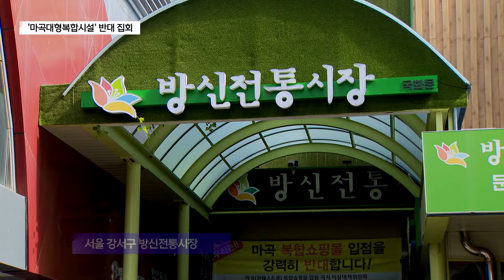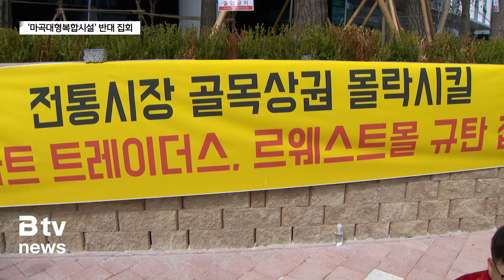마곡 마이스 복합단지에 들어설 대형복합시설… 전통시장 상인들 “같이 살자!”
서울 강서구의 방신전통시장.
손님들을 맞이할 상인들의 모습이 보이지 않습니다.
상점 모두 문을 닫은 것입니다.
어찌 된 일일까.

[ 반대 집회 시장 상인들 ]
"방신시장, 송화시장 우리도 같이 살자! 같이 살자! 같이 살자!"

올해 대부분의 구역이 완공을
눈 앞에 둔 마곡 마이스 복합단지.
대형 복합쇼핑시설 등 대규모 집객 시설이
들어설 예정입니다.

이에 인근 전통 시장 상인들이 모여
반대 집회를 열었습니다.
시장 문을 닫고, 집회 현장으로 향한 겁니다.
대형 상권이 들어서면
전통 시장과 골목 상권이 위협 받는다는 이유입니다.

[ 조상현 | 마곡 복합쇼핑몰 입점 저지 비상대책위원회 공동위원장]
"(마곡 마이스 쪽에서) 전통시장과 골목 상권 상인들과의
상생 협상을 제대로 추진하고 있지 않습니다.
(대형 복합시설이 들어오며)
주변 공항시장이 한 2년 만에 완전히 몰락해버렸어요.
지금은 상인 한 명 업는 아주 폐허로 변해버렸죠.
그런 상황을 생생하게 지켜본 우리가
이런 거대한 시설이 들어왔을 때 앞으로 우리 시장에 미치는 영향이
어떨 것인지 대해서 너무나 잘 알고 있잖아요."

반대 상인들은 전통 시장과 골목 상권의
생존권과 직결되는 문제라고 강조했습니다.
펜데믹 이후 침체기를 겪었던 상권에
더 큰 위협이 될 것이라는 겁니다.

[ 임원옥 | 방신전통시장 상인 ]
"큰 문제가 발생했습니다.
내 단골들이 그 귀한 내 단골들이
다른 곳으로 간다고 합니다.
10년 20년 40년 동안 이어왔던 내 삶의 터전이
갈아 엎어지고 있습니다.
울고 싶습니다. 두 다리 쭉 뻗고 울고 싶습니다."

전통 시장 상인들은
시장 우선협상권이 인정될 때까지
계속해서 집회를 이어간단 계획입니다.

B tv 뉴스 강연준입니다.